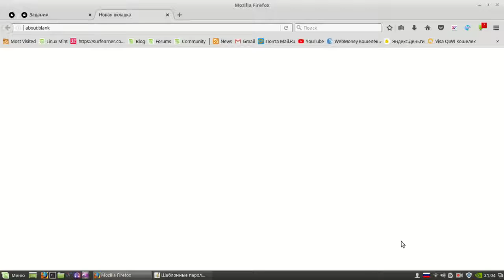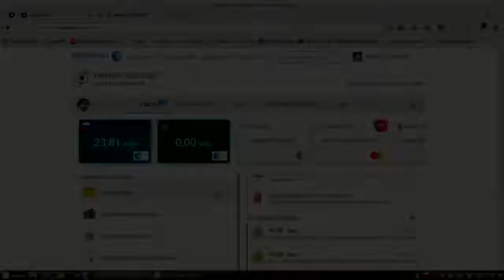Liked - букс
Музыка из видео :Jensation - Donuts